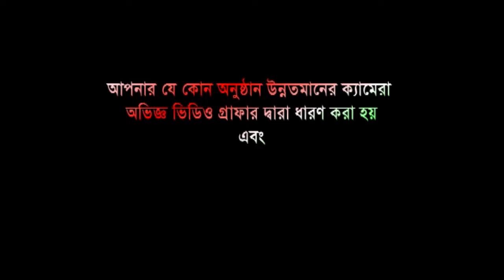আওলাদে রাসুল (দঃ) | Bangla Waz | Mawlana Anam Reza | Chisty Waz | 2017